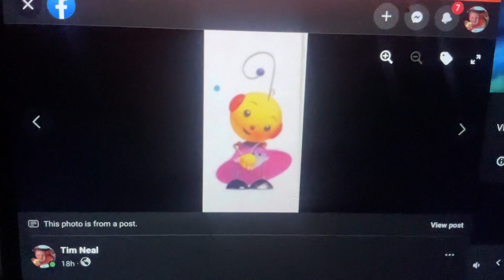Zowie Polie Called The Firefighter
Playhouse Disney 2001 Telephone